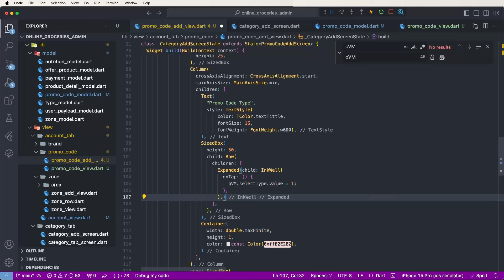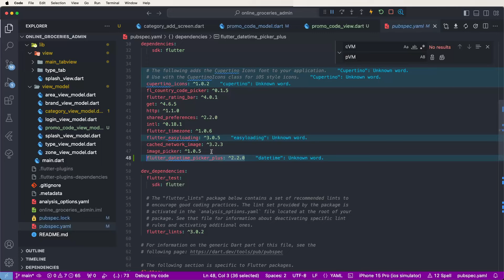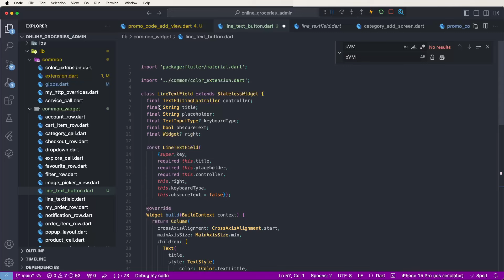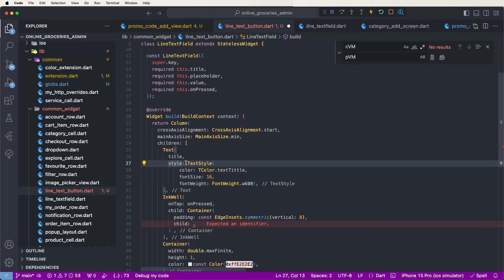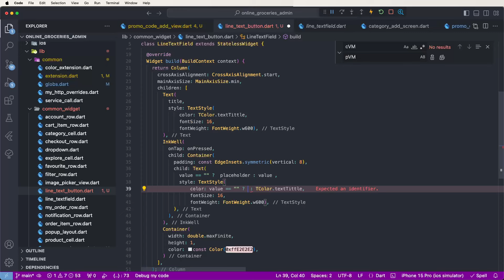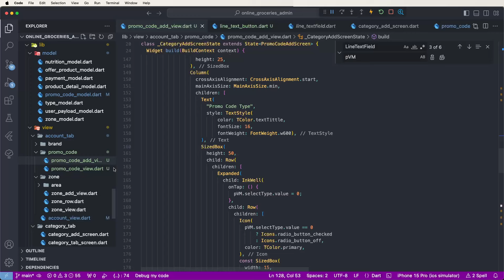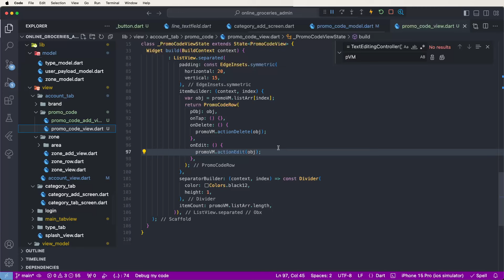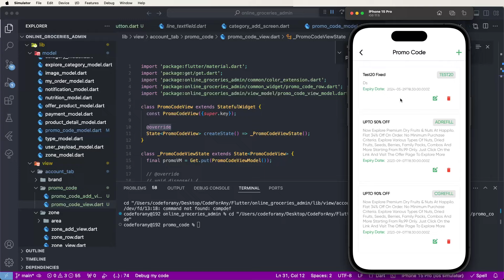Online Groceries Shop Admin App in Flutter with GetX - Promo Code Add, Update, Delete REST API #11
Explore the development of an Online Groceries Shop Admin App using Flutter and GetX state management. This comprehensive tutorial focuses on the functionality to add, update, and delete promo codes through REST API integration. Ideal for Flutter developers looking to implement CRUD operations in their applications.

📝Highlights:

- Project Setup: Initializing the Flutter project with GetX for efficient state management.
- Promo Code Management: Implementing features to add, update, and delete promo codes.
- REST API Integration: Connecting with backend services to manage promo codes via REST API.
- State Management: Leveraging GetX for seamless state management.
- User Interface: Designing intuitive UI components for managing promo codes.
- Error Handling: Ensuring robust error handling for all API operations.
- Performance Tips: Optimizing the app for smooth performance.

🔍 What's Covered:

- Setting up the Flutter project and configuring GetX.
- Creating UI for adding, updating, and deleting promo codes.
- Integrating REST API calls for CRUD operations.
- Managing app state using GetX.
- Handling errors and displaying appropriate messages.
- Ensuring efficient and responsive app performance.

🖥️ Features:
This tutorial provides a detailed step-by-step guide to implement add, update, and delete functionalities for promo codes in an online groceries shop admin app using Flutter and GetX.